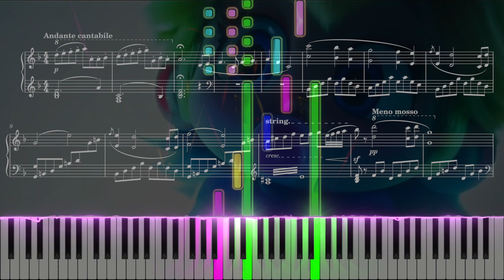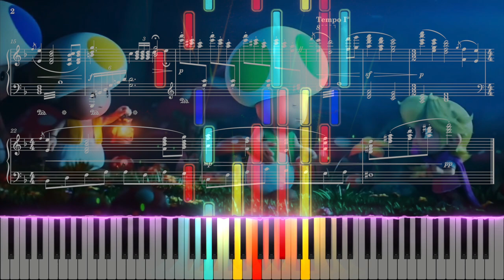The Super Mario Bros Movie Lost and Crowned for piano solo ベビーピーチ キノコ王国へ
This is an arrangement of the 18th track on the Super Mario Bros Movie OST for piano solo.
Composed by Brian Tyler, Original Nintendo theme by Koji Kondo